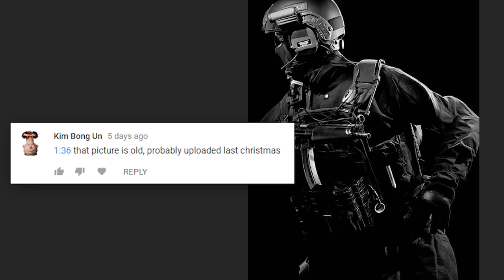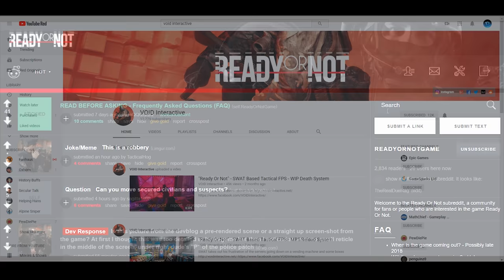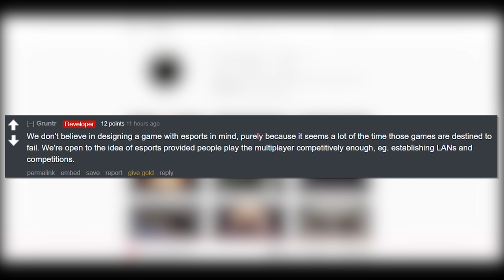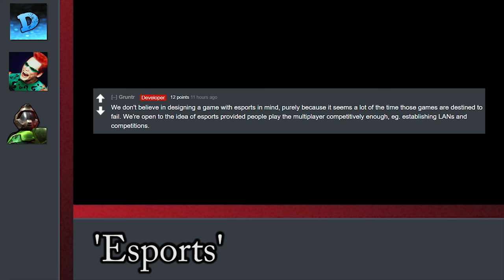Ready Or Not - What We Know Mini Series (Part 22) Becoming an Esport??